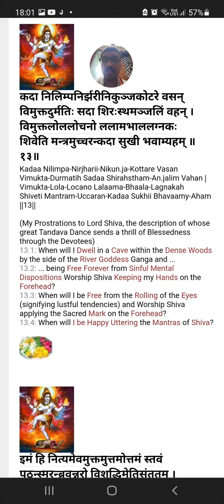sivathaandava sthothram slokas 16 to 18 Dr.sbv (1)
sivathaandava sthothram slokas